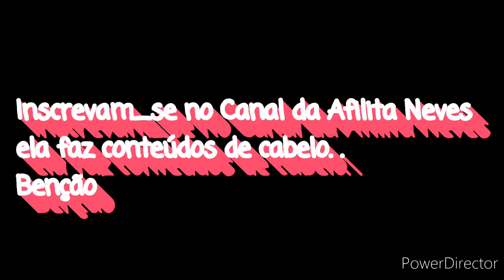Finalização com Coquinhos | Cabelo Crespo 4C | Colab Youtuber Africana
Shalom familia. Trago mais um video feito com muito amor e carinho para voçês. Em colaboração com uma Youtuber Moçambicana. Espero que gostem. Deus abençoe.

Minha Loja Virtual e Salão
INSTAGRAM e FACEBOOK @marcosmeticsandnaturalhair